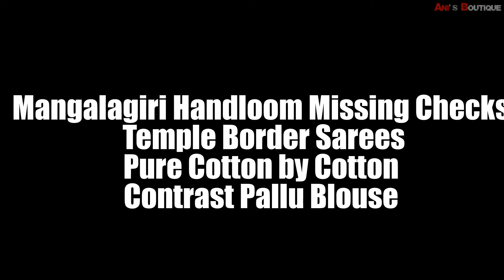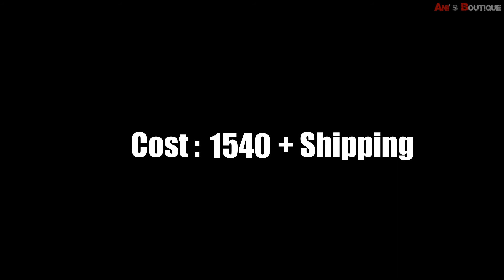MANGALGIRI COTTON SAREES WITH PRICE | HANDLOOM MISSING CHECKS TEMPLE BORDER SAREES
Mangalagiri Handloom Missing Checks Temple Border Sarees
Pure Cotton by Cotton
Contrast Pallu Blouse

mangalagiri weavers
mangalagiri silk sarees online with price
mangalagiri handloom cotton sarees
mangalagiri plain cotton sarees
mangalagiri cotton sarees online
pure mangalagiri cotton sarees
mangalagiri silk cotton sarees online
mangalagiri pure cotton sarees
mangalagiri sarees online shopping
mangalgiri cotton saree online
pure handloom mangalagiri cotton silk sarees
mangalagiri pattu sarees checks
plain mangalagiri cotton sarees
mangalagiri kuppadam sarees
mangalagiri handloom pattu sarees
mangalagiri checks sarees
mangalagiri pattu sarees with kanchi border
mangalagiri handloom sarees online
mangalagiri cotton sarees at avishya
mangalagiri pure silk sarees
mangalagiri cotton online
mangalagiri pattu sarees weavers
mangalagiri cotton saree with nizam border
mangalagiri pattu plain sarees
mangalagiri cotton wholesale
mangalagiri pattu sarees price
mangalagiri sarees pattu
mangalgiri silk saree price
mangalagiri pure pattu sarees
pavechas mangalagiri cotton sarees
mangalagiri silk cotton sarees wholesale
mangalagiri handloom shops
mangalagiri kanchi border sarees
mangalagiri pattu kuppadam sarees
balaji handlooms mangalagiri
mangalagiri pattu sarees cost
mangalagiri sarees shops in mangalagiri
mangalagiri sico sarees
mangalagiri pattu sarees wholesale
mangalagiri nizam border sarees
mangalagiri online shopping
mangalagiri cotton sarees shops in mangalagiri
mangalagiri silk cotton
mangalgiri saree online
mangalagiri wholesale shop
mangalagiri wholesale sarees
mangalagiri cotton silk sarees online
mangalagiri cotton half sarees
mangalagiri cotton sarees online shopping
mangalagiri sarees in mangalagiri
mangalgiri silk cotton
mangalgiri saree with nizam border
mangalagiri kuppadam pattu sarees
mangalagiri pattu sarees online with price
mangalagiri pattu checks sarees
sri lakshmi sarees mangalagiri andhra pradesh
handloom mangalagiri cotton saree
mangalagiri cotton printed sarees
mangalagiri handloom cotton silk sarees
lakshmi handlooms mangalagiri
mangalagiri cotton pattu sarees
nizam border mangalagiri
black mangalgiri saree
saree shops in mangalagiri
pure mangalagiri pattu sarees
latest mangalagiri pattu sarees with price
mangalagiri printed sarees
red mangalgiri saree
ajio mangalagiri sarees
mangalagiri pattu sarees shops in mangalagiri
mangalagiri pattu cheeralu
mangalagiri pattu sarees online shopping
mangalagiri sarees shops
mangalagiri saree
mangalgiri silk saree
mangalagiri cottons
mangalagiri sarees wholesale
mangalagiri sarees weavers
mangalagiri pattu sarees with silver border
mangalagiri pattu
mangalagiri cotton sarees in amazon
mangalgiri silk cotton sarees
mangalagiri handloom sarees
mangalgiri cotton saree
mangalagiri cotton sarees wholesale
mangalagiri cotton sarees in pothys
mangalagiri cotton silk sarees
mangalagiri sarees online
mangalagiri sarees with price
mangalgiri silk
mangalagiri plain pattu sarees
mangalagiri pattu dresses
mangalagiri pattu sarees with pochampally border
mangalagiri cotton sarees at chettinad thari
mangalagiri kalamkari sarees
mangalagiri handlooms
lakshmi sarees mangalagiri
mangalagiri pattu sarees online
mangalagiri cotton sarees below 500
mangalagiri pattu sarees with ikkat border
mangalagiri pattu sarees
mangalagiri sarees
mangalgiri cotton
mangalagiri sarees
pattu sarees online
pattu sarees
kanchipuram silk
pattu cheeralu
kanjivaram saree price
pattu sarees below 1000
wedding pattu sarees
pochampally pattu sarees
pattu half sarees online
kanchipuram silk sarees online
pattu sarees with price
kanchi pattu sarees online shopping
pattu sarees online shopping
kanchipuram saree price
soft silk sarees below 3000
kanjivaram saree online
mangalgiri saree
mangalagiri cotton
pothys pattu sarees
light weight pattu sarees below 2000
fancy pattu sarees
kanchi pattu sarees online
new model pattu sarees with price
pattu half saree
kanchipuram silk saree price
latest silk saree
ikkat pattu sarees below 5000
latest pattu sarees with price
kanchi pattu half sarees with price
pure kanjivaram saree price
nalli silks pattu pavadai online
new pattu sarees
pattu langa online shopping
plain pattu sarees
pure pattu sarees
red kanjivaram saree